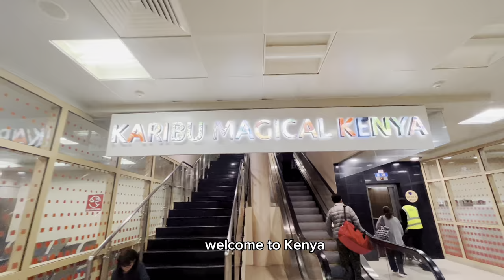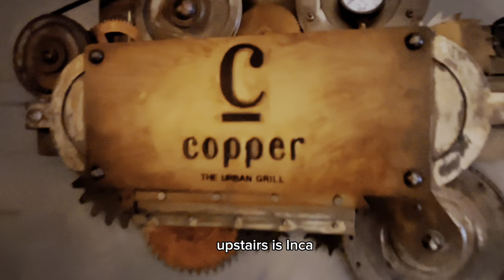72 hours in Nairobi Kenya | What to do in Nairobi Where to Eat Stay Shop & Visit | Kenya 4K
72 hours in Nairobi, Kenya | What to do in Nairobi, Where to Eat, Stay, Shop & Visit | Kenya 4K
72 hours in Nairobi, Kenya | luxury hotels, mixed teas & cold coffees, food courts. Nairobi, Kenya has been named as the top travel destination according to Lonely Planet. Sonya Barlow visited Kenya for 3 weeks for work and pleasure. This video shows Sonya's first 72 hours in Nairobi, Kenya, including the hotel, food and people.

Hotel : The Social House, Nairobi
Malls: Lavington & Village Market
Food: Biet Salam, Art Cafe, Inca, The Social House, Zucchini
Cabs: Uber, local cabs

It's important to ensure that wellness is at the core of a stay, especially as working can bring on burnout. I appreciate The Social House collaborating in this video.

Relatedsearch
nairobivlog,things to see in kenya,what to do in nairobi,72 hours in Nairobi Kenya,visit kenya,kenyan,72 hours in nairobi kenya,kenya travel,luxury holiday,travel tips,What to do in Nairobi Where to Eat Stay Shop & Visit,travellingtheworld,africantravel,browngirls,what to do in nairobi where to eat stay shop & visit,luxuryresort,holidaymode,holiday,Nairobi Where to Eat Stay Shop & Visit | Kenya 4K,businesstravel,luxurytravel,luxuryhotel,sonyabarlow,travelpreneur,travelvlog